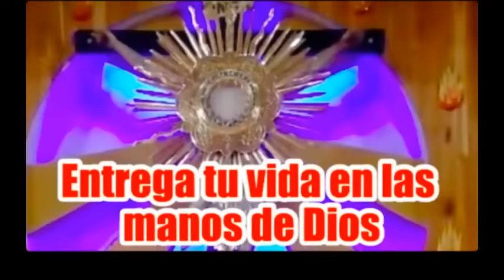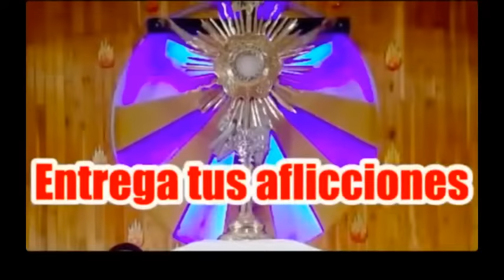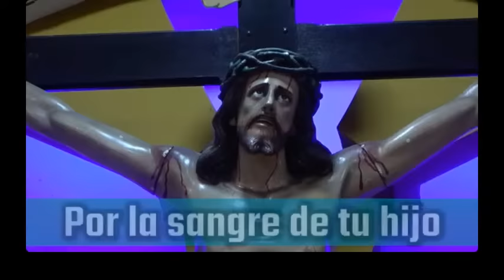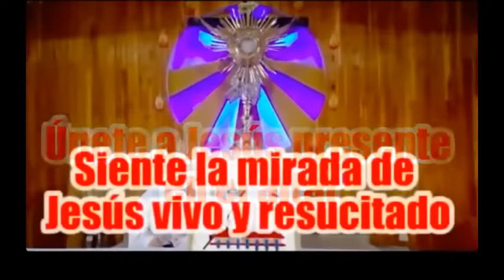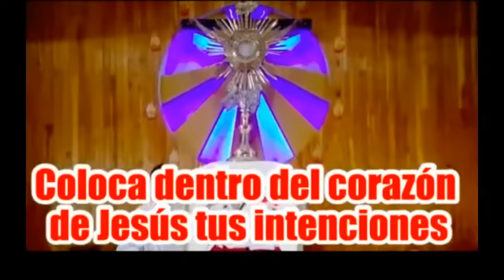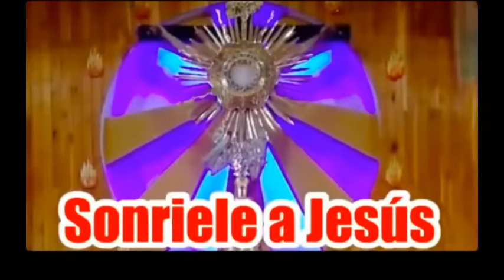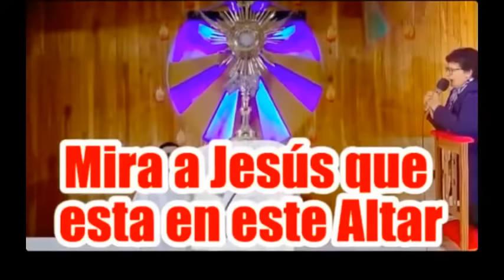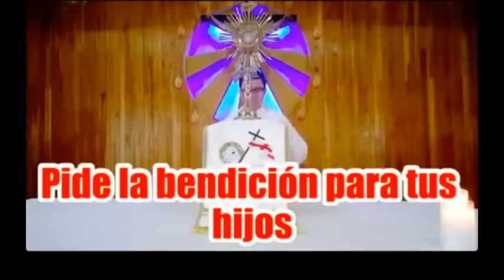CONGRESO DE LA DIVINA MISERICORDIA | ORACIONES, PREDICACIONES, SANTÍSIMO Y SANTA EUCARISTÍA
¡Bendiciones!